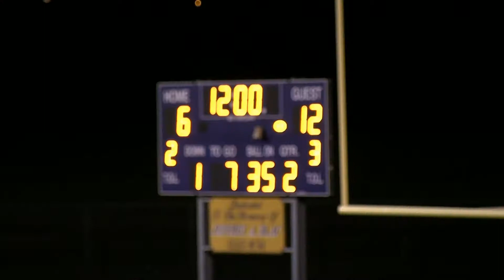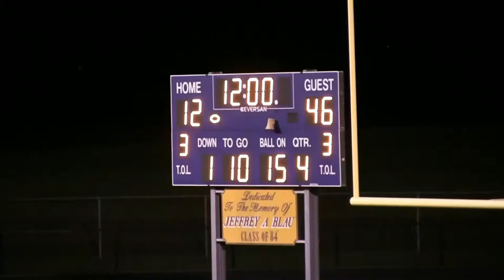Waterville - Away (10/11/13)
Created by: JP Video Productions